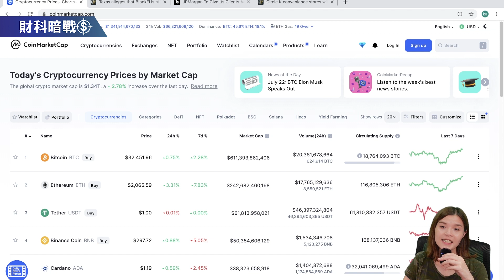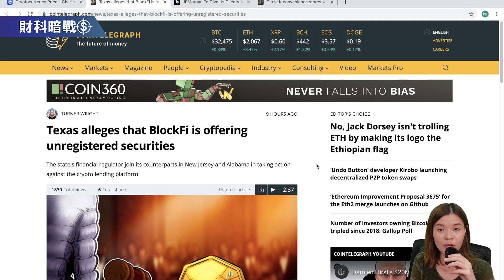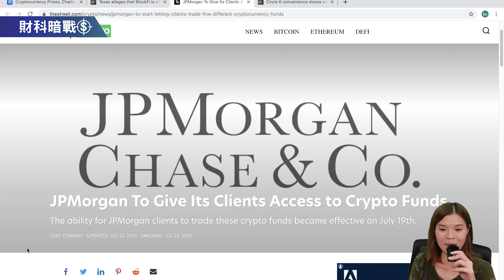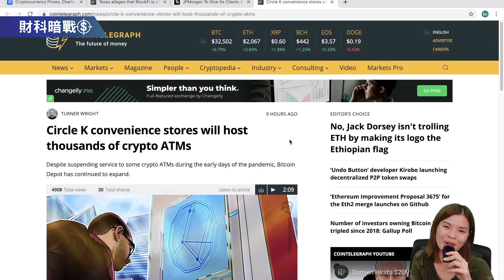【高妹幣市新聞快訊】23/7/2021 Blockfi三州齊禁 美國出手禁止用COIN收息時代來臨！？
【高妹幣市新聞快訊】23/7/2021  Blockfi三州齊禁
美國出手禁止用COIN收息時代來臨！？